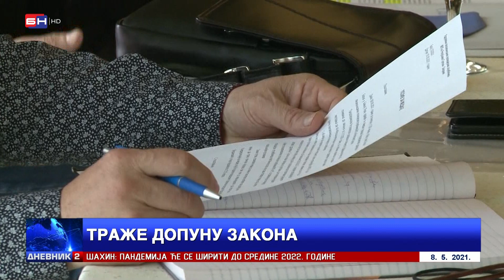Bivši policajci tvrde: Oštećeni smo, dali rok Vladi (BN TV 2021) HD